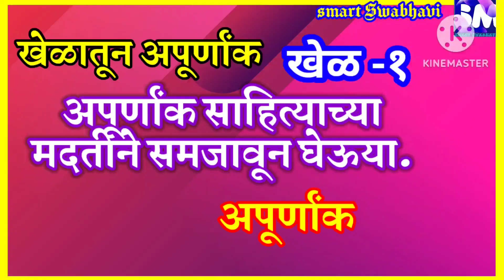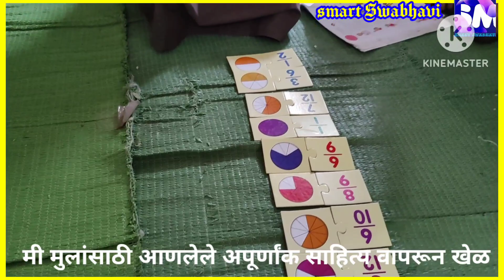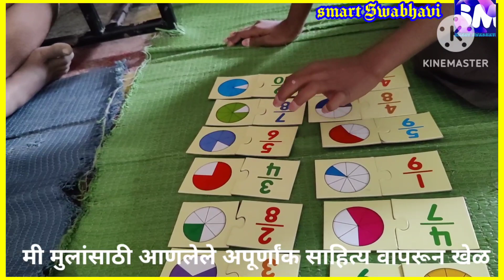अपूर्णांक|अपूर्णांक खेळ१|स्वयं अध्ययनातून अपूर्णांक द‌ढीकरण|अपूर्णांक समजावून घेऊया